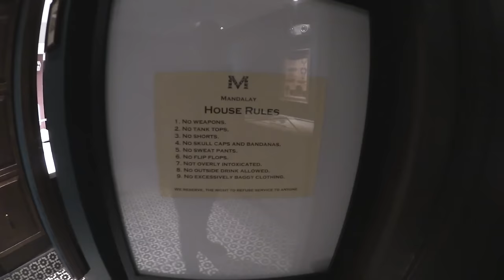Lord Drakkon The Evil White Ranger [Vlog]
Jay Tablante (Photographer) and I wanted to do a concept photo shoot of what if in an alternate universe, Lord Drakkon was Asian and was part of an underground Chinese Mafia. So here it is... Lord Drakkon, the Evil White Asian Ranger!